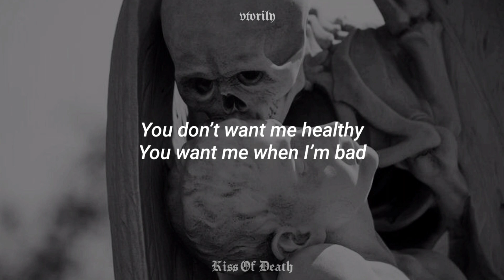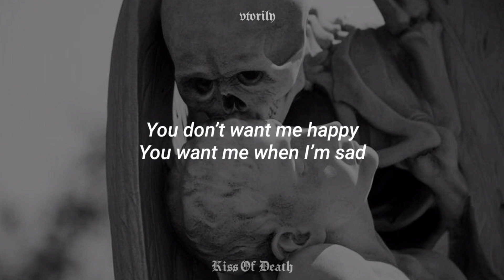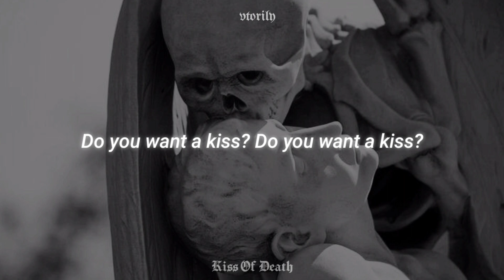IC3PEAK - KISS OF DEATH | (Lyrics)